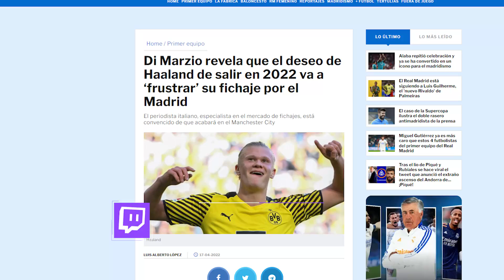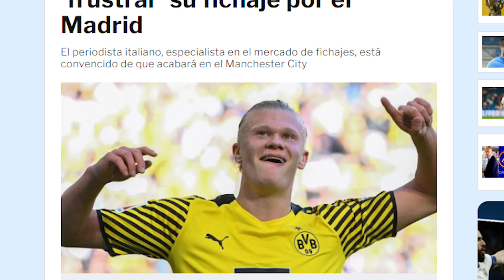Di Marzio INSISTE en que el deseo de Haaland de salir ya, frustrará su fichaje por el R.Madrid